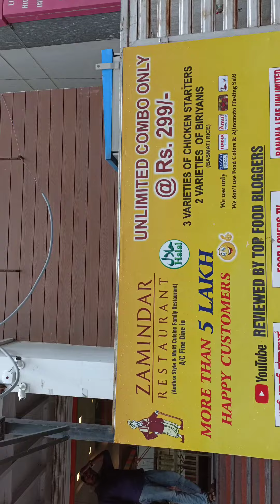Zamindar Unlimited buffet @ Kalyan nagar address link in description#video